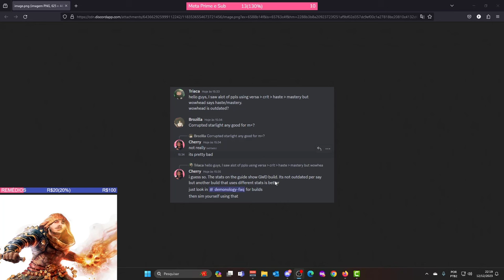Novos problemas de saúde, tentando aguentar até o fim - Parte 11